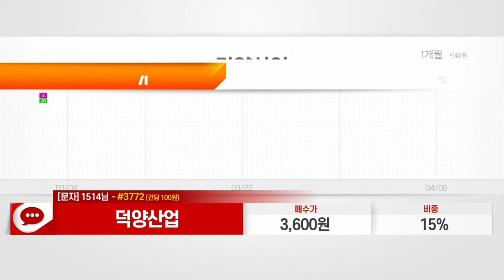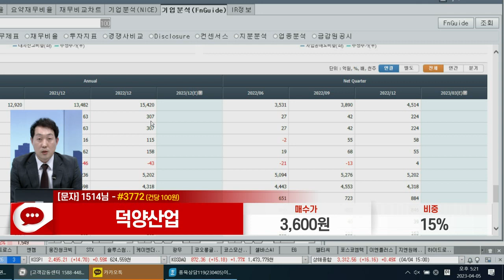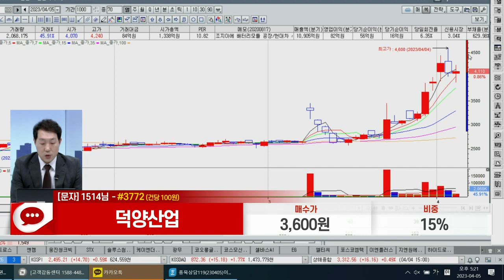덕양산업(024900)_이태건 전문가_종목 상담 (20230405)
1) 문자: #3772 (유료 100원)
2) 유튜브: 이데일리TV 채널›생방송 채팅창